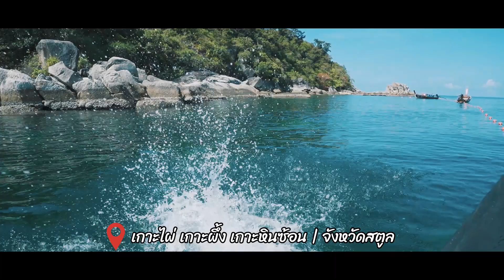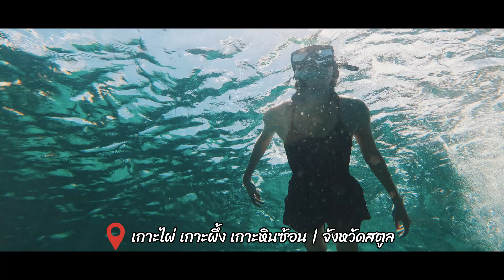ทริปส่งท้ายเกาะหลีเป๊ะ ก่อนปิดอ่าวอันดามัน !! Koh Lipe | Byrd & Heart Music Journey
การเดินทางครั้งนี้อยู่ภายใต้มาตรการดูแลป้องกันเรื่องโควิดอย่างเข้มข้น นอกจากฉีดวัคซีนกันครบแล้ว ยังต้องผ่านการตรวจ ATK ทุกคนก่อนเข้าร่วมทริป ทริปนี้เราพาทุกท่านมุ่งหน้าสู่เกาะหลีเป๊ะ ประตูแห่งทะเลอันดามัน ทริปวันแรกของเรา เริ่มต้นกันที่ทะเลตรังครับ เราแวะดำน้ำลอดถ้ำมรกตกันอย่างตื่นเต้น สนุกสนาน ขึ้นมาทานอาหารเที่ยงในบรรยากาศสบายที่สวยงามของน้ำทะเลใสบนเกาะกระดาน และมุ่งหน้าสู่เกาะหลีเป๊ะในช่วงเย็นอีกหนึ่งความทรงจำที่สวยงาม ของทุกๆคนที่ร่วมทริปในครั้งนี้ ไปรับชมกันครับ

ที่สำคัญอย่าลืมติดตามรายการ Words on wheels ถ้าใครอยากฟังเราคุยกันเรื่องอะไร คอมเมนต์กันเข้ามาได้ !!

ช่องทางการรับชมเพิ่มเติม